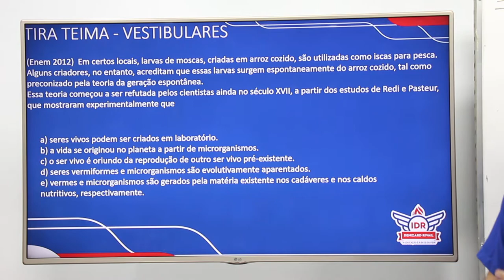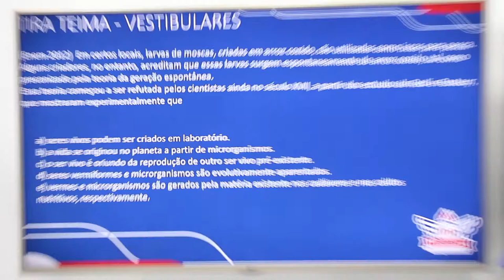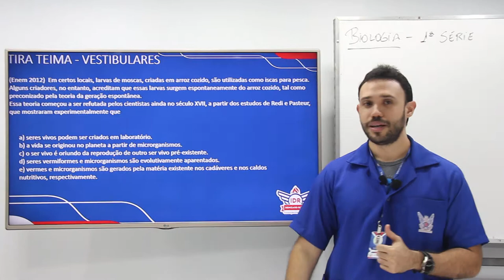WEB AULA 3 - BIOLOGIA - 1ª SÉRIE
TIRA TEIMA - VESTIBULARES (ENEM 2012) BIOLOGIA